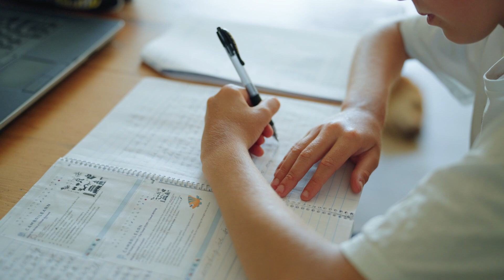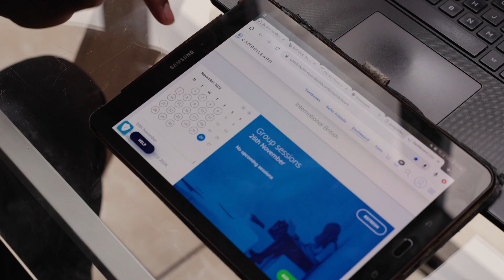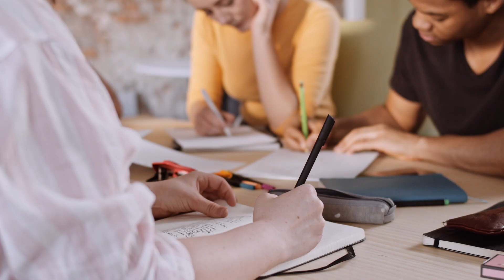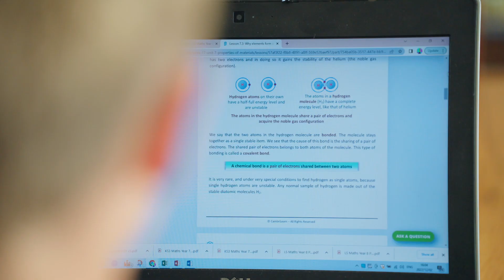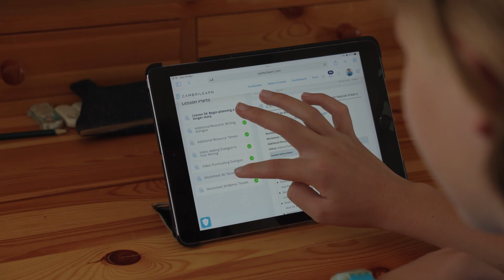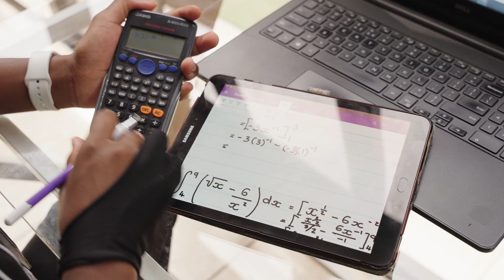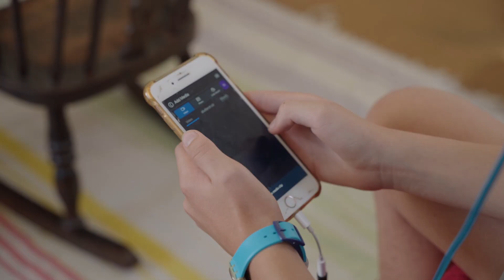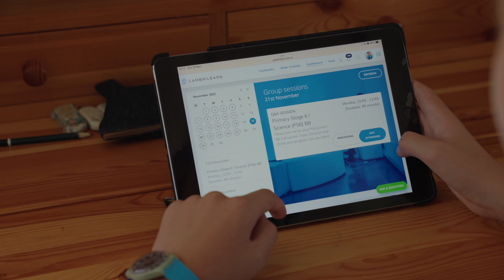Education Reimagined Homeschooling Documentary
Follow the lives of three inspiring homeschoolers and their families as they share their reasons for choosing an alternative education. Watch their daily routines, learn about their unique educational experiences, and gain insights into this alternative form of learning. The documentary is free to watch.